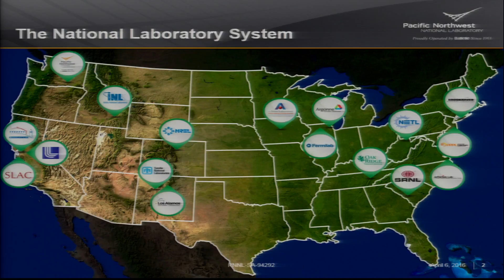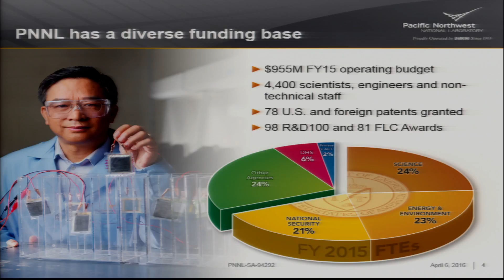Kelly Sullivan, Pacific Northwest National Laboratory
Symposium on Exploring a New Vision for Center-based Multidisciplinary Engineering Research